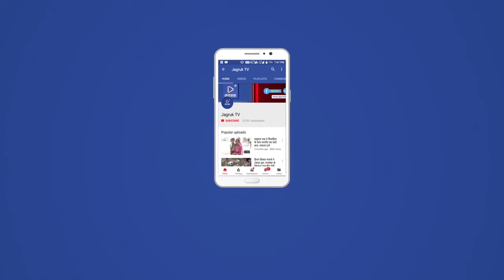Jagruk TV : कानपुर कांड का मास्टरमाइंड विकास दुबे उज्जैन में महाकाल मंदिर से गिरफ्तार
मध्यप्रदेश पुलिस ने कानपुर हत्याकांड के मुख्य आरोपी और 5 लाख के इनामी विकास दुबे को उज्जैन के महाकाल मंदिर से गिरफ्तार कर लिया है। विकास दुबे पर आठ पुलिसवालों की हत्या करने का आरोप है। पिछले कुछ दिनों से पुलिस उसकी गिरफ्तारी के लिए हरियाणा और दिल्ली में दबिश दे रही थी। यूपी पुलिस विकास दुबे के पांच साथियों को एनकाउंटर में ढेर कर चुकी है। वहीं कई साथियों को गिरफ्तार कर चुकी है।

मध्य प्रदेश के गृह मंत्री नरोत्तम मिश्रा ने भी विकास दुबे की गिरफ्तारी की पुष्टि की। पुलिस सूत्रों के मुताबिक मंदिर के पुजारी ने पुलिस को बुलाकर विकास दुबे की जानकारी दी। इसके बाद उसे गिरफ्तार कर लिया गया।

कानपुर शूटआउट का मुख्य आरोपी विकास दुबे आखिरकार पुलिस के गिरफ्त में आ गया है। एनकाउंटर के सातवें दिन विकास को मध्य प्रदेश के उज्जैन से गिरफ्तार किया गया। बताया जा रहा है विकास दुबे ने खुद ही स्थानीय मीडिया और पुलिस के सामने सरेंडर किया। पुलिस की गिरफ्त में आने के बाद भी विकास पर कोई असर नहीं दिखा और मीडिया के सामने चिल्लाया-मैं विकास दुबे हूं कानपुर वाला।

पकड़े जाने के बाद भी विकास दुबे के चेहरे पर कोई डर या शिकन नजर नहीं आ रही थी। वह उसी हेकड़ी से तनकर गाड़ी तक पहुंचा। गाड़ी के पास आकर जब पुलिस ने उसे पकड़कर अंदर बैठाने का प्रयास किया तो विकास दुबे जोर से चिल्लाया, मैं विकास दुबे हूं कानपुर वाला. । उसके इतना बोलते ही हेकड़ी कम करने के लिए पीछे खड़े एक पुलिसवाले ने उसे एक थप्पड़ मारा।

विकास दुबे के दो और साथी प्रभात मिश्रा व बउआ दुबे गुरुवार सवेरे पुलिस मुठभेड़ में मारे गए। पुलिस ने बताया कि कानपुर पुलिस टीम फरीदाबाद में गिरफ्तार विकास दुबे के खास प्रभात मिश्रा को ट्रांजिट रिमांड पर लेकर कानपुर आ रही थी तभी बीच रास्ते में प्रभात ने पुलिस की पिस्टल छीनकर भागने की कोशिश की, इसी दौरान उसने पुलिस पर फायरिंग भी कर दी। पुलिस ने भी गोली चलाई तो प्रभात घायल हो गया, अस्पताल में डाक्टरों ने उसे मृत घोषित कर दिया। वहीं विकास का दूसरा साथी बउआ दुबे भी इटावा में मारा गया। यह जानकारी इटावा एसएसपी आकाश तोमर ने दी।

Jagruk TV